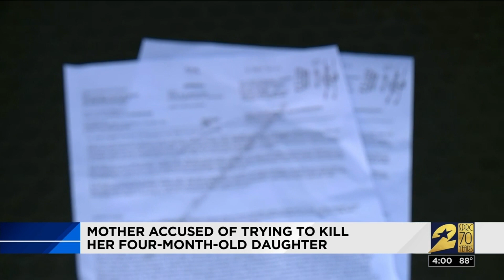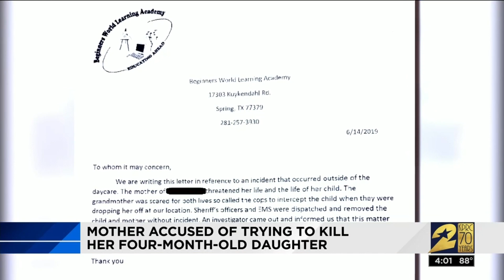Mother accused of trying to kill her 4-month-old daughter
A mother is accused of trying to kill her 4-month-old baby.